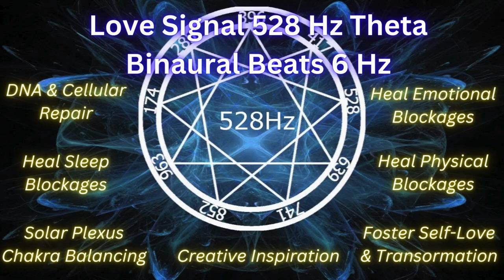528 Hz Solfeggio Love Signal Healing & 6 Hz Theta Binaural Harmony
528 Hz is well known for its healing effects. Solfeggio frequencies are a set of sonic tones that stimulate the brain and improve mental, physical and emotional health. Solfeggio 528 Hz is known as the love frequency. It's shown to reduce stress in the endocrine systems and autonomic nervous systems and is used to repair DNA and cellular structures. These ancient frequencies have been utilized for centuries for natural healing.  528hz also directly correlates to the solar plexus chakra.

* Binaural beats are most effective when wearing headphones *

The combination of Theta Waves with 528Hz can help one to enter a space of relaxation and creative inspiration, providing healing to internal conflicts that prohibit loving thoughts and solutions for oneself and others. This combination can help ease one deeply into the heart space. By listening we may begin to naturally forgive, opening ourselves to more kind and loving pathways. Other benefits can be deep relaxation, heightened inspiration, restful sleep, and reduction of mental fatigue.